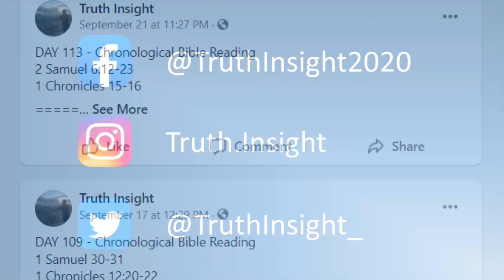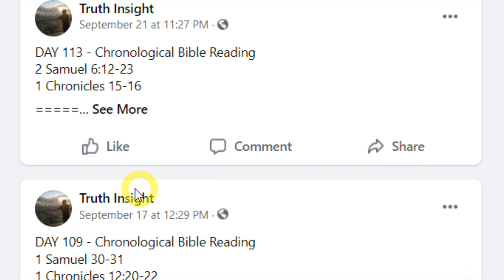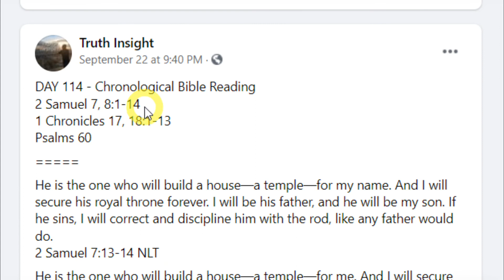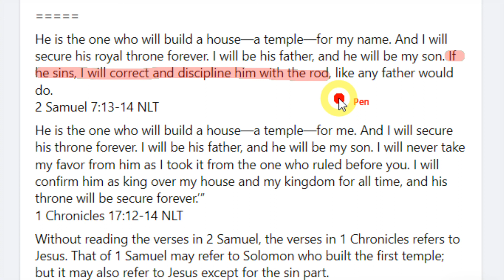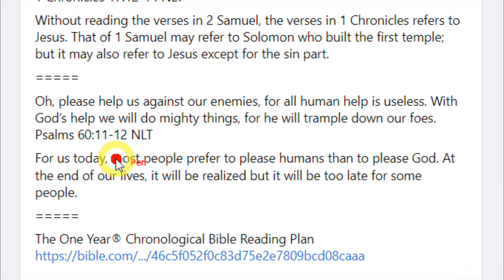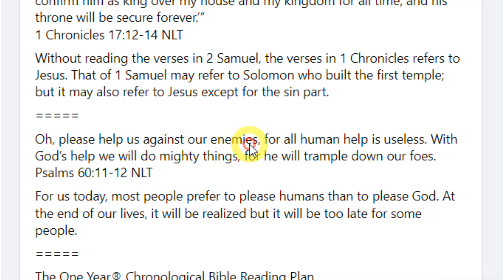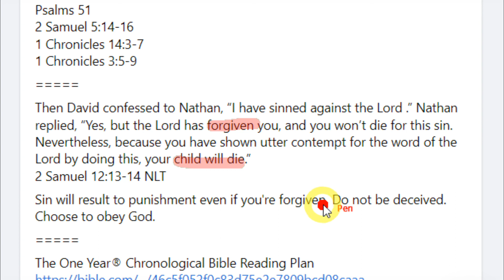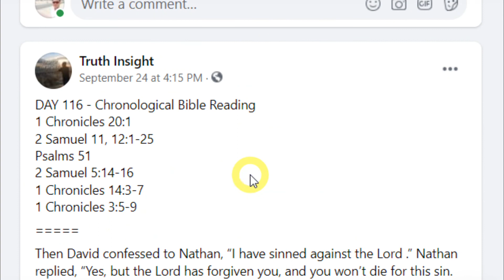Day 111 to 117 - The One Year Chronological Bible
To grow in Christlikeness, we need to read the Bible, cover to cover, again and again. This chronological bible reading started on 01 June 2021 and will be finished in 365 days.